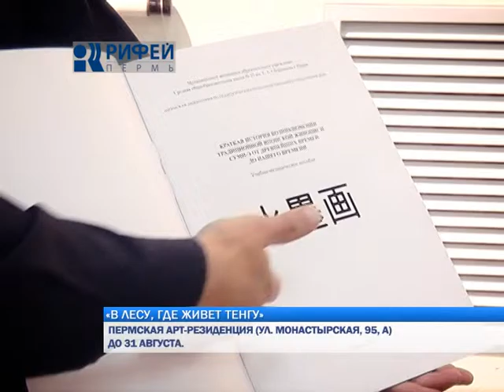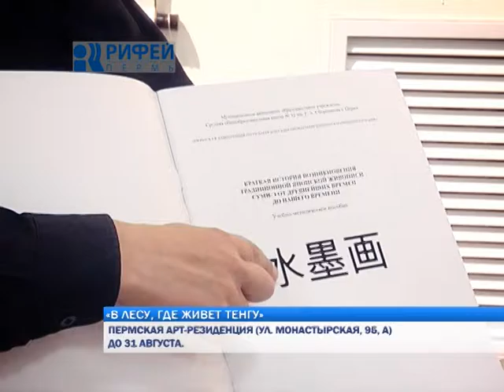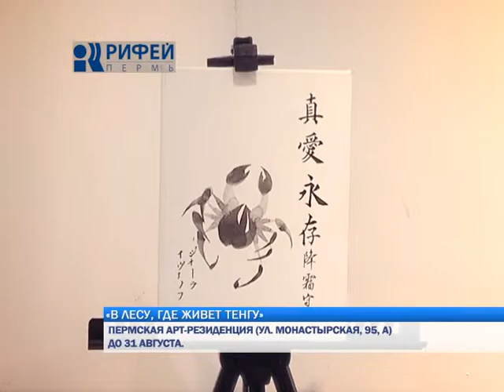Культпоход 13 08 15